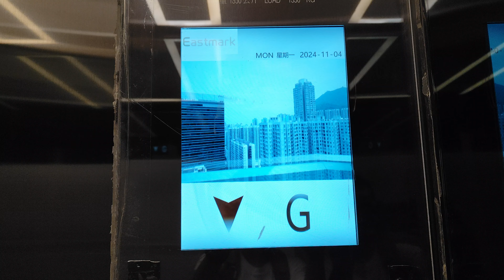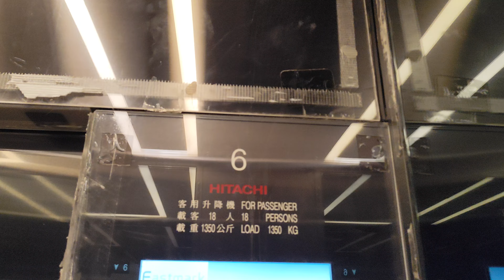九龍灣Eastmark日立貨用升降機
停14層：（B1,G,1-3,5-12,15）